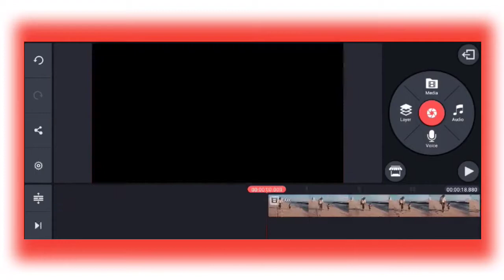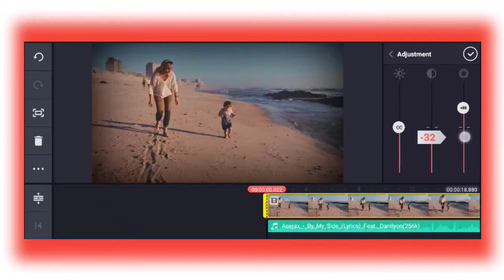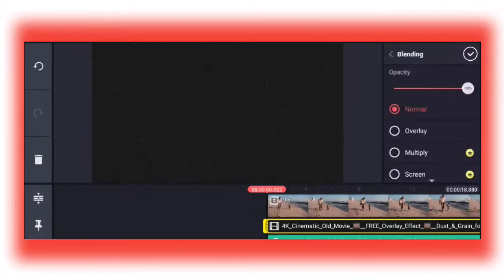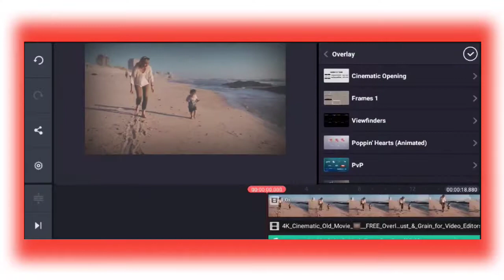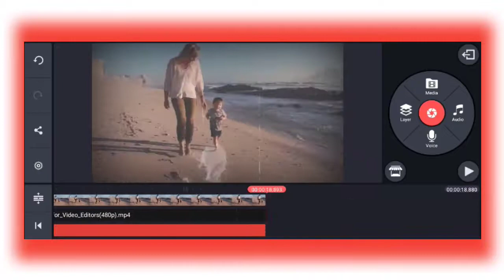Cinematic VINTAGE FILM LOOK Tutorial In Kinemaster || Kinemaster Tutorial 2021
Hello Everyone, Today In this video I'm going to show you Cinematic VINTAGE FILM LOOK Tutorial In Kinemaster || Kinemaster Tutorial 2021, Just hang with this tutorial to learn how to do it.

Download Links

Noob Dee